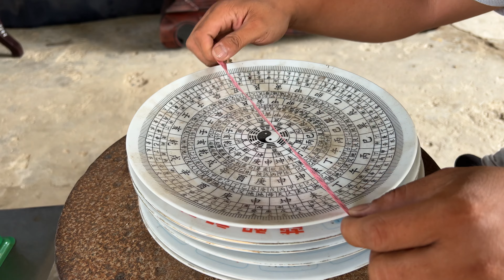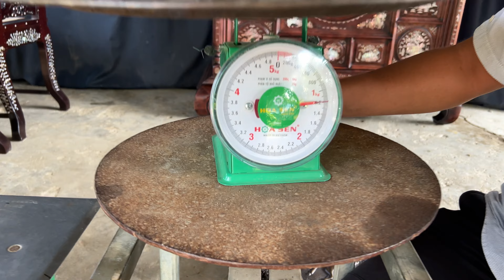Tủ Bàn Ghế khảm ốc, Đồ Đồng Gốm xưa các loại GL13/4 #0939806464 shop ThanhTriệu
🚩 Mua hàng trực tiếp tại : Hòa An, Thới Hòa, quận Ô Môn, TP Cần Thơ
Tủ Bàn Ghế khảm ốc, Đồ Đồng Gốm các loại